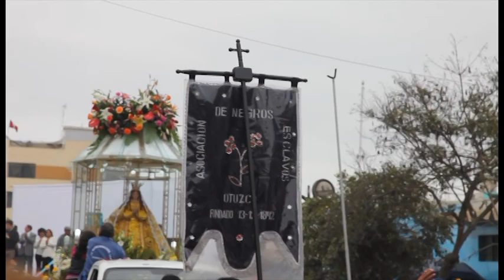Virgen de la Puerta - Parroquia Madre de Cristo - Por qué creer en la Virgen.